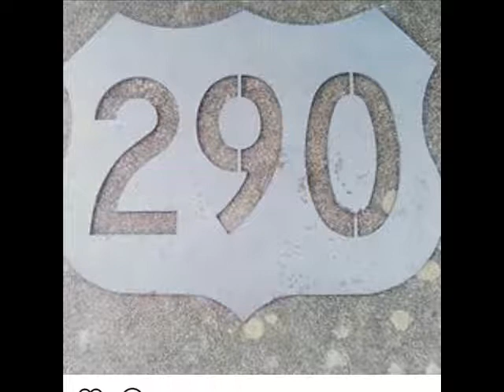Rae Sremmurd Powerglide🎵💯🤘Slowed N Chopped ft Juicy J DJ 290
RAE SREMMURD
JUICY J OF 3-6 MAFIA
rae sremmurd powerglide juicy j
3-6 mafia
hustle & flow
its hard out here for a pimp
black beatles
no type
no more
close
fate
digits
astroworld